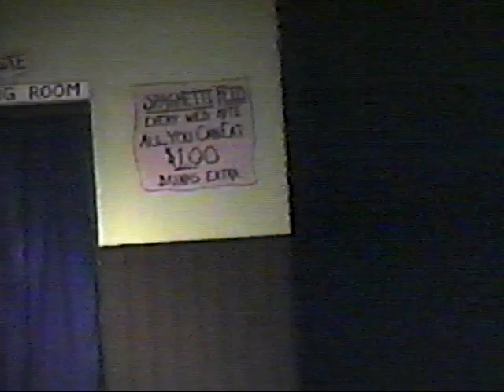Bye Bye Birdie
Central High School - Spring 1998